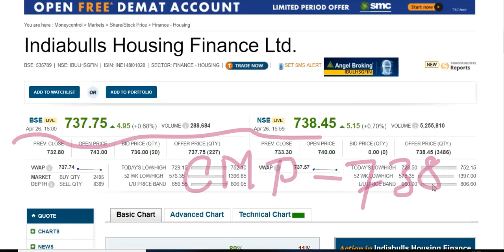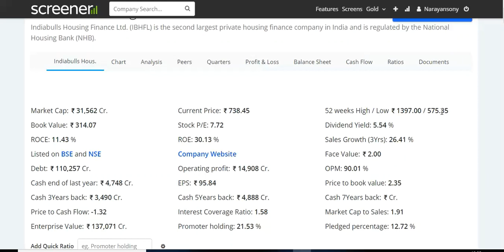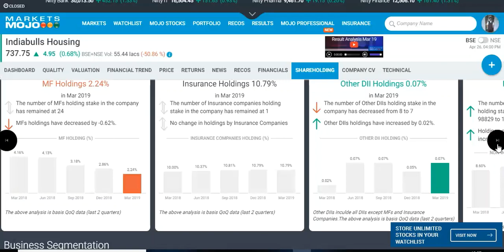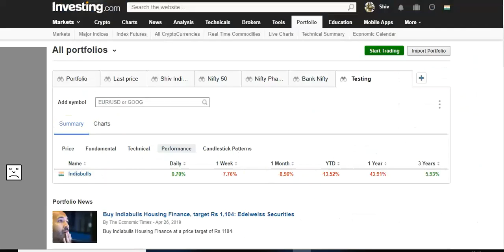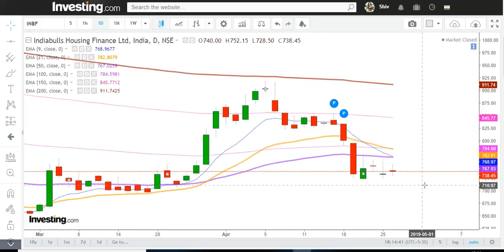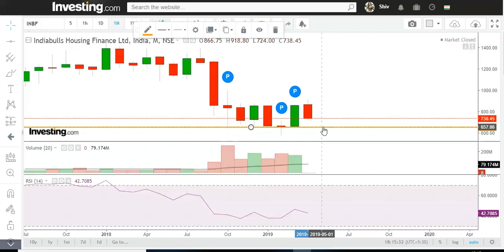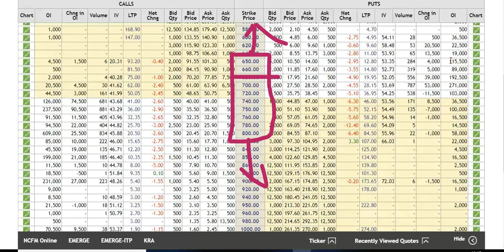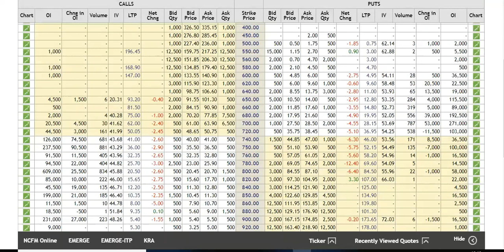Indiabulls Housing Finance Ltd. Technical & Fundamental Long Term.